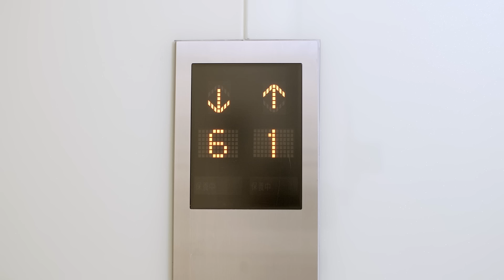深浦肺清爽 - 幫助你改善肺虛不適，輕鬆好活力!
深浦肺清爽丸   三效合一
補肺、鎮嗽、清痰
幫助你改善肺虛不適
輕鬆好活力!

肺清爽  呼吸輕鬆

衛署成製字第 012464 號
桃市中藥廣字第 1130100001 號